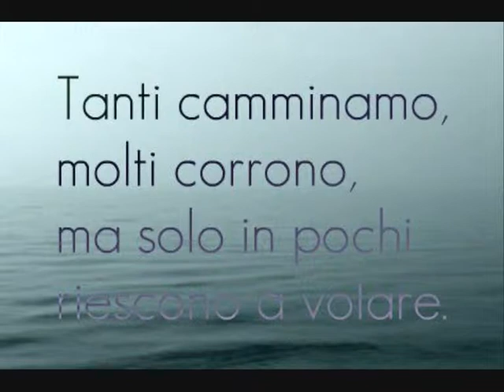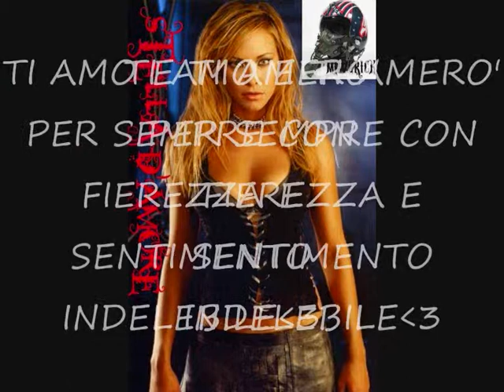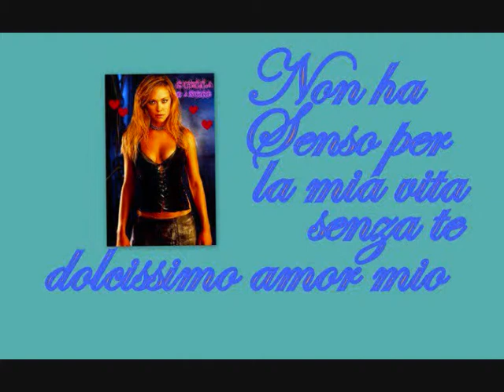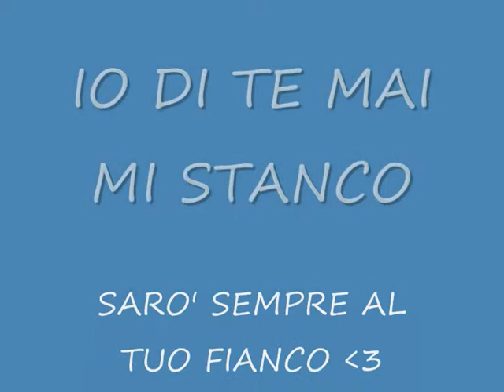GRAZIE DI ESISTERE STELLA DEL MIO CUORE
per te amore mio immenso e straordinario